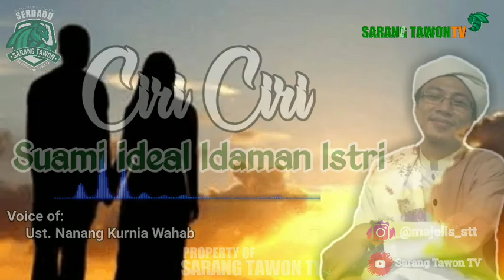Ciri ciri suami ideal idaman istri || Ust. Nanang Kurnia Wahab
Media dakwah
Ponpes Salafiyah Sarang Tawon, Ciledug Kota Tangerang
Majelis Ta'lim & Sholawat Sarang Tawon

Di Hambat Terus Merambat,
Di Hadang Terus Berkembang..
Donasi Pembangunan Ponpes Salafiyah Sarang Tawon Dan Media Dakwah
Majelis Ta'lim Sarang Tawon

Bila Ingin Ikut Berpartisipasi Silahkan Transfer Melalui :

Bank Mandiri a/n Cahyo Purwoko

Terima Kasih :)

Semoga Allah SWT Limpahkan Keberkahan Kepada Kita Semua.. Aamiin Aamiin Aamiin Ya Robbal 'alamin.. Qobul..